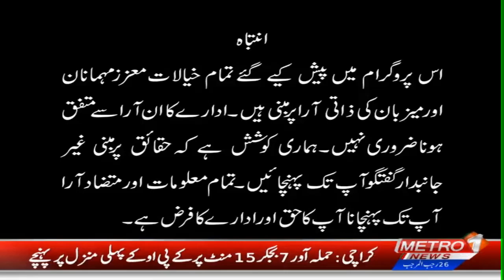Let's Connekt 2.O Powered By A&I Group | Metro1 News | 18 Feb 2023